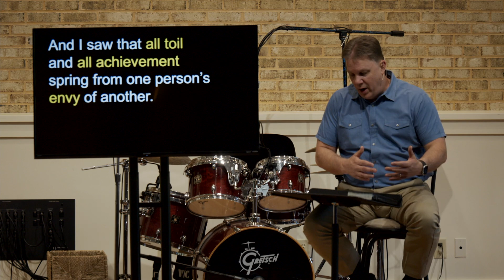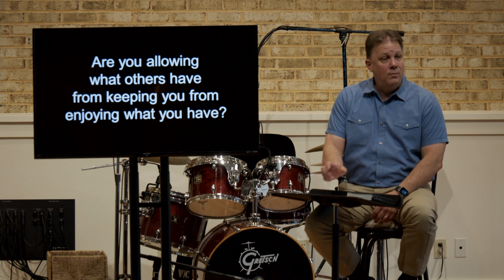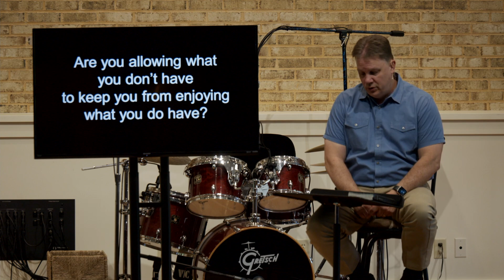You, Be You (Part 1)